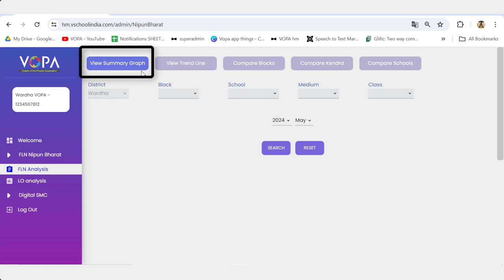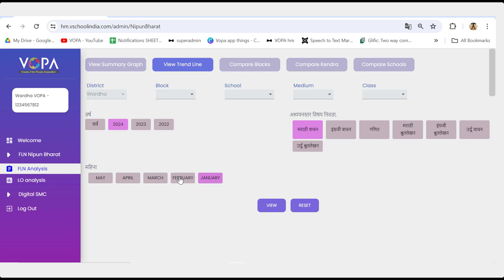FLN Analysis Web Demo | Marathi | May 2024